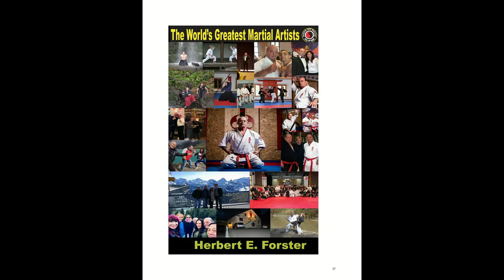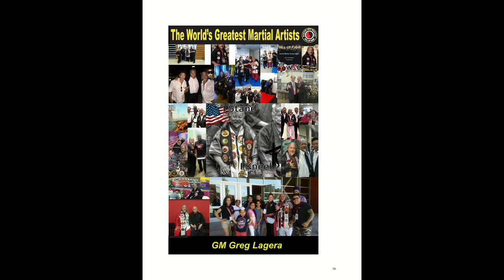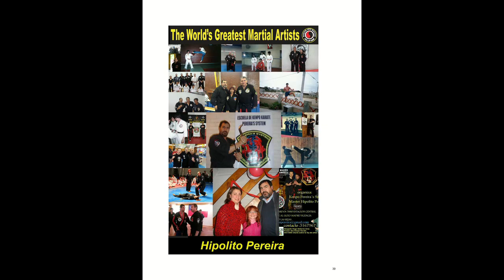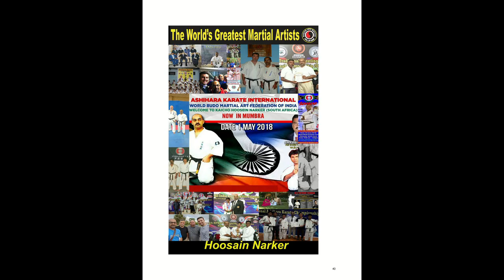World's Greatest Martial Artists...volume 4a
1. German Hernandez
2. Gigi Fuiorea
3. Gkr Joe Estrada
4. Glenn Keeney
5. GM 'Hud' Huddleston
6. GM Francisco Mansor
7. GM Haim Zut
8. GM Orlando Vega
9. GM Peter Fahl
10. GM Sun Duk Choi
11. Gokor Chivichyan
12. Goldie Mack
13. Gottfried Roser
14. Graciela Casillas
15. Graham Moughton
16. Grandmaster Hee II Cho
17. Grandmaster James Toney
18. Greg Henderson
19. Greg Lagera
20. Greg Ruth
21. Greg Silva
22. Gregory Mosley
23. Greg Suther
24. Gregor Huss
25. Guro-Pro Glenn Fajardo Mariano
26. Guy James
27. Guy Mezger
28. H James Young
29. Han-Gerd Hinz
30. Harry Mok
31. Hazama Yakiba
32. He-Young Kimm
33. Heinz Kohnen
34. Hemem Lohana
35. Henri Eksteen
36. Henry Yamada
37. Herbert Forster
38. Hercules Takis Sifonas
39. Hipolito Pereira
40. Hoosain Narker
41. Hugo Amado Uruguay
42. Ian Bishop
43. Ian K Fauth
44. Key Dehard
45. Ilija Jorga
46. Illidge, Adam
47. Inocencio Glaraga
48. Irving Soto
49. Ishmael Robles